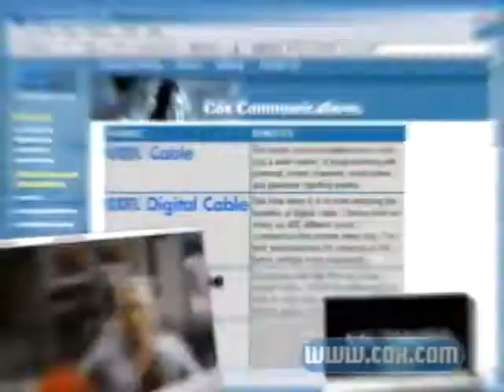Cox Communications Website Commercial (1999)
Cox Communications Cox.com Commercial (1999)
Taken from the VHS edition of Biography episode "Mark Twain: His Amazing Adventures" (A&E Home Video, 1999).